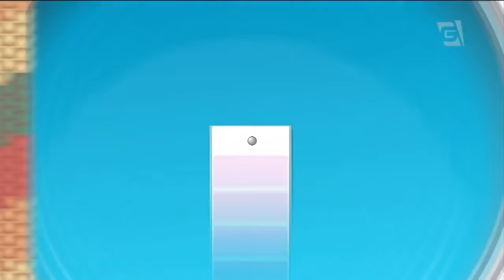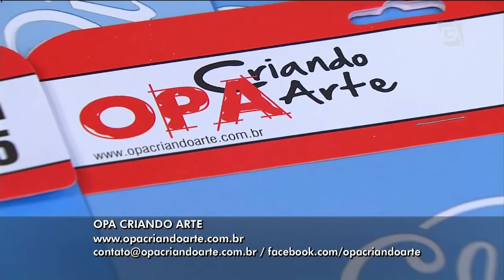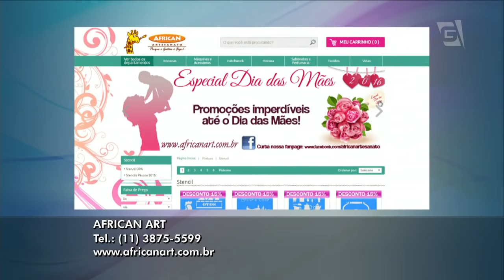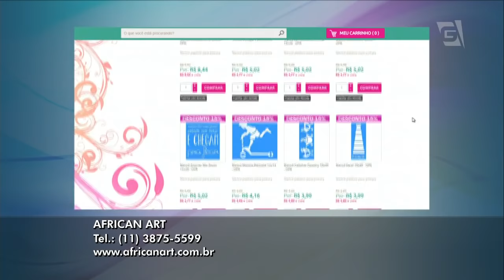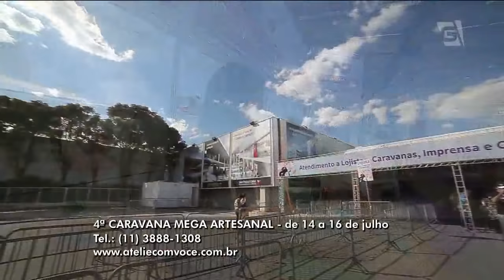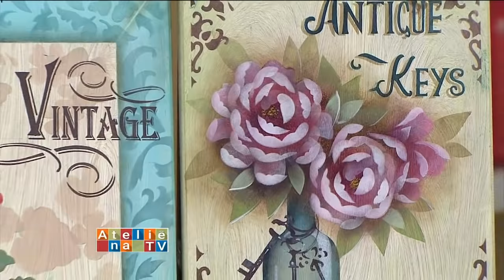Stencil OPA - 20/05/16 - Mayumi Takushi - Tecido Rosas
* Toalha
* Stencil OPA, modelos: Flor Rosa I 1869, Flor Rosa 1883, Flor Rosa 1881, Rosas Garden 1832 , Infinito Family 1723
* Tinta para tecido: Branco, Caqui, Vermelho Bebê , Vinho, Rústico, Verde Oliva
* Clareador
* Pinceis Pituá vários tamanhos
* Placa de MDF preparada com cola temporária
* Pano para limpeza

1- Estique a toalha de rosto sobre a madeira preparada com cola temporária.
2- Distribua todas as flores da composição com a cor Caqui e o Clareador.
3- Distribua as folhas com Verde Oliva e um pouco de Caqui.
4- Posicione o estêncil de Rosas e tonalize as bordas com a cor Vermelho Bebe, depois, posicione a segunda camada da Rosa para localizar o miolo, e escureça com mais Vermelho Bebê, Vinho e por fim um pouco de Rústico.
5- Escureça os espaços entre as flores e folhas com a cor Rústico.
6- Posicione a segunda camada de Rosas e pinte de Branco.
7- Distribua folhas mais claras com a mistura de Verde Oliva e um pouco de Branco.
8- Pinte o símbolo de Infinito com a cor Rústico.

Dicas:
* Alguns modelos de stencils possuem dois furinhos nas laterais superiores da imagem, (em serigrafia dá-se o nome de Registro) eles servem para encaixar camadas subsequentes.
* Sempre utilize o pincel Pituá levemente hidratado, nunca encharcado de água ou com excesso de tinta.
* Ao utilizar tinta de tecido nos stencils, limpe com álcool  sobre azulejo, vidro ou granito, esfregue somente com pincel Pituá, nunca com esponja e deixe secar naturalmente.